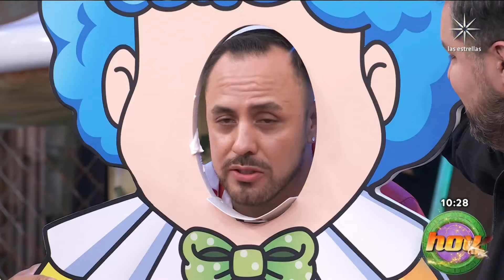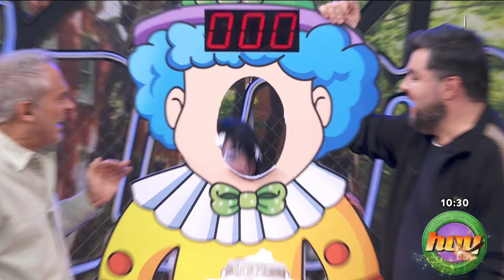Nashla demostró su habilidad al contar chistes y se salvó del pastelazo | Programa Hoy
En el Día Internacional del Humor, nuestros comediantes se enfrentaron a Nashla y 'El Chevo' en este divertido reto. La ex participante de Las Estrellas Bailan en Hoy demostró su gran agilidad mental al contar chistes a un ritmo tan veloz que logró escapar del pastel del payaso.

Comienza tus días de buen humor con todo lo que Galilea Montijo, Andrea Legarreta y Raúl Araiza tienen para ti. ¡Acompáñanos de lunes a viernes a las 9 de la mañana por LasEstrellas! Y recuerda que...